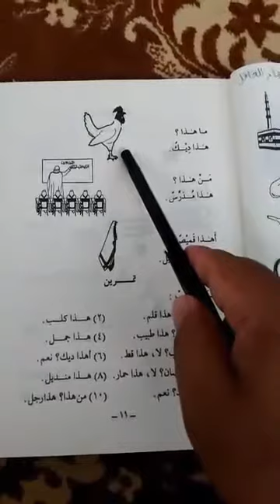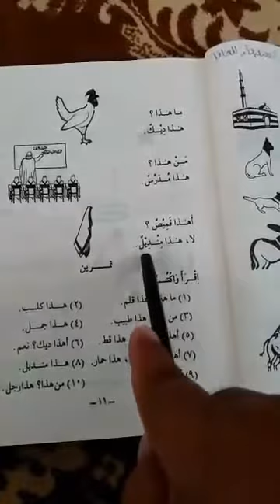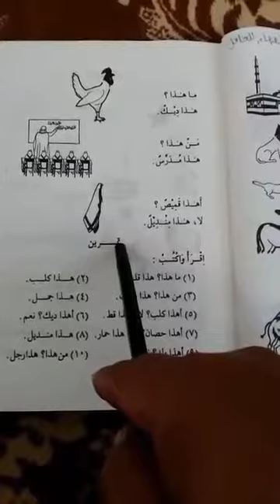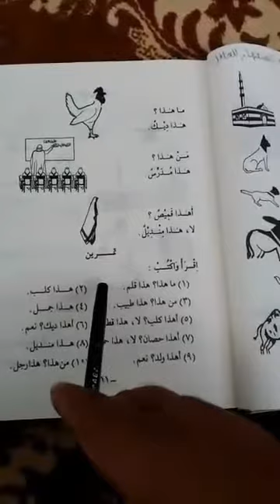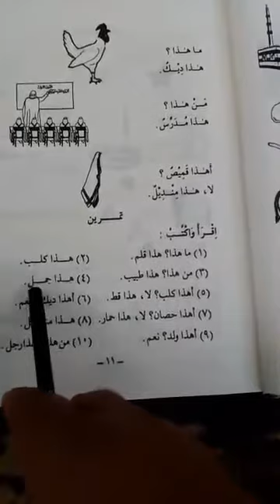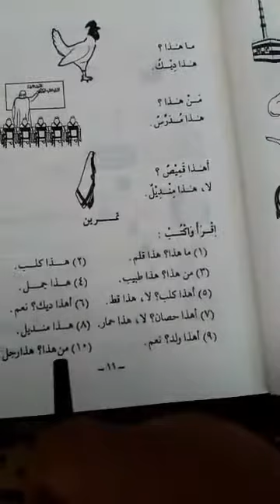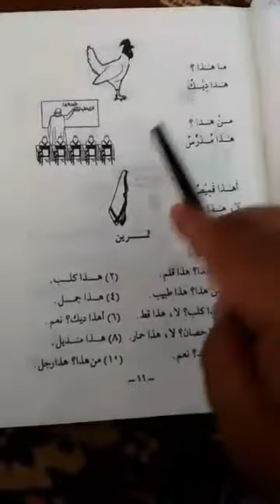Durusul Lugho Al-'Arobiyyah "Jilid [01]" Pertemuan Ke (05) || Al-Ustadz Abu Harits Al-Jabaly